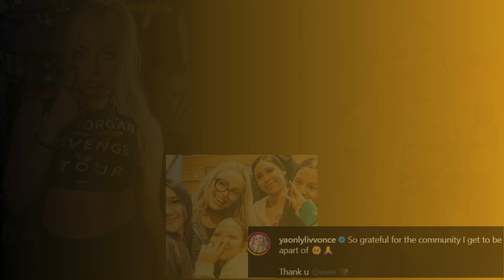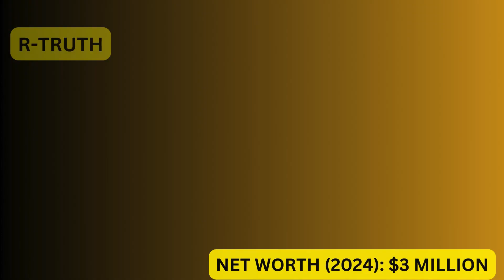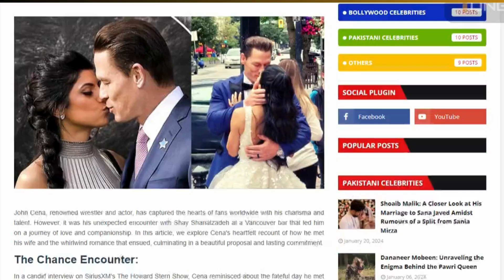Every Champion in WWE Right Now June 2024